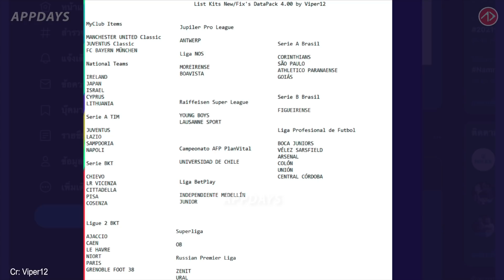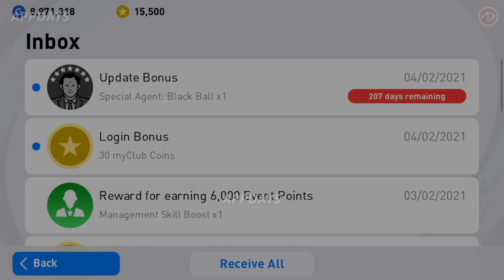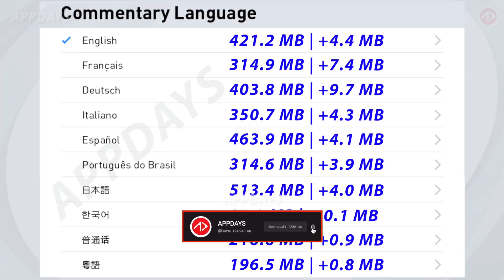อัพเดทเวอร์ชั่น 5.2.0 มีอะไรใหม่บ้าง !? | PES2021 Mobile